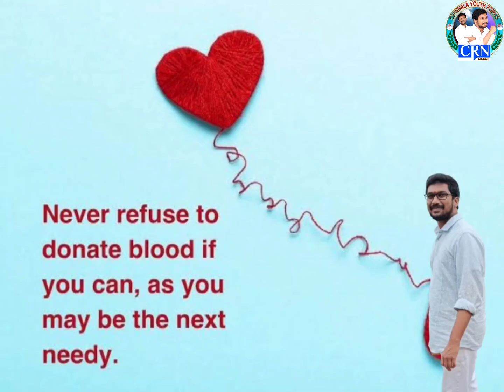Blood Donation Camp On the Occasion Of Birthday Celebration @Chinnala kurminaidu garu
Thanks For 133 Donors. Support Us For Become A Srikakulam District Record In Mega Blood Donation Camp. ! Specifically Thanks To "Lions Blood Bank" Srikakulam